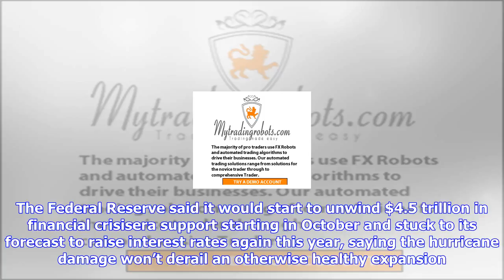Breaking News | Dollar gains in asia after fed details policy views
Dollar gains in asia after fed details policy views

The dollar gained against the yen on Thursday in Asia after the Fed took a consistent stand on parin...